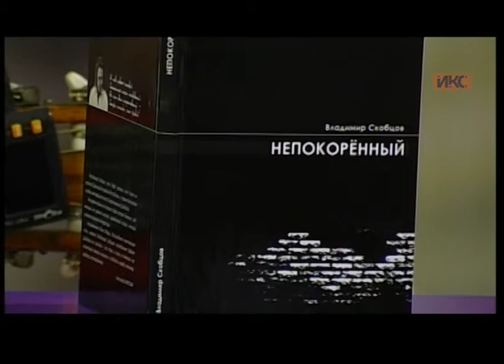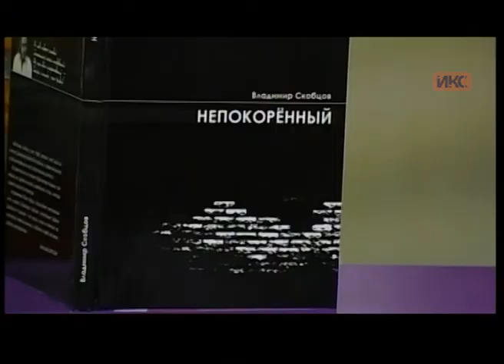В КОНТЕКСТЕ. Эфир от 28.07.2016 (Скобцов)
Гость в студии «В контексте»: президент проекта «Большой Донбасс» Владимир Скобцов